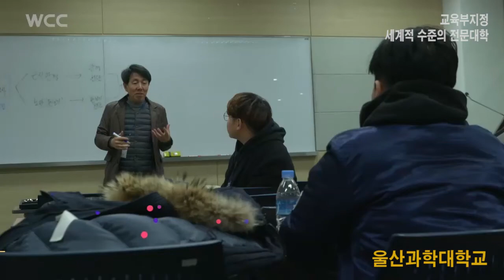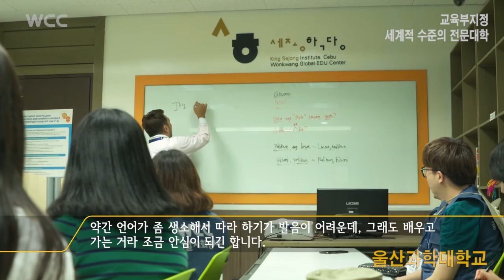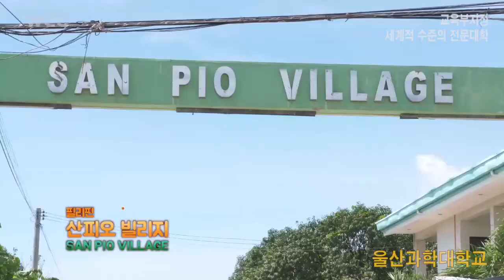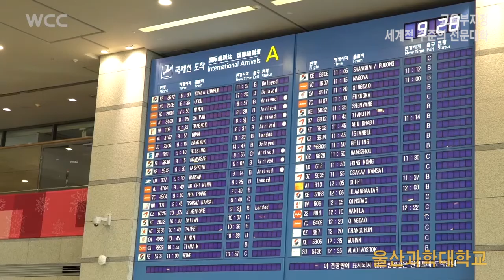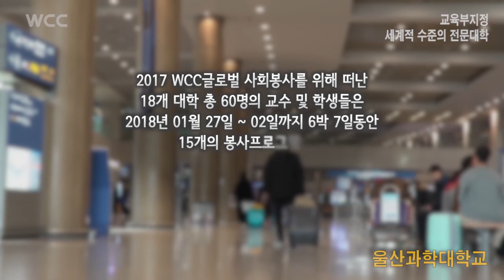울산과학대학교 WCC 글로벌사회봉사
WCC는 우리나라의 전문대학중 18개의 대학이 선정되었고 세계적수준의 전문대학을 육성하기위해 진행되고있는 사업입니다.
국제교류 프로그램인 해외봉사활동을 위해 울산과학대학교 학생들도 참여를 하게되었습니다.
전공을 연계해서 따뜻한 마음으로 봉사활동을 펼치고 온 UC인을 만나볼까요?
WCC총장협의회장인 우리대학 허정석총장님의 인터뷰도 함께합니다^^